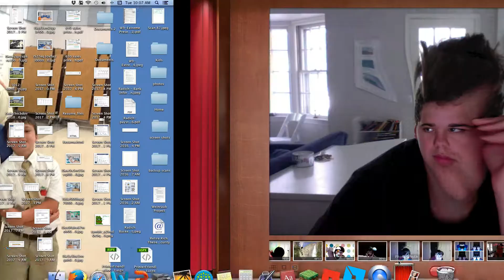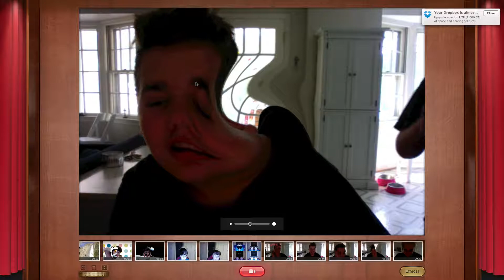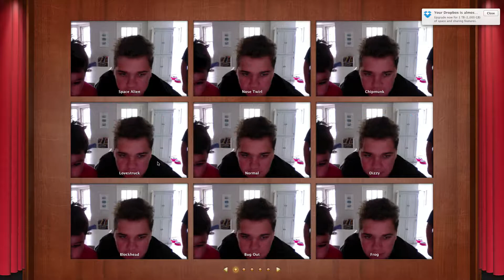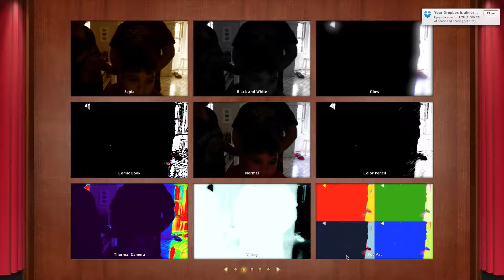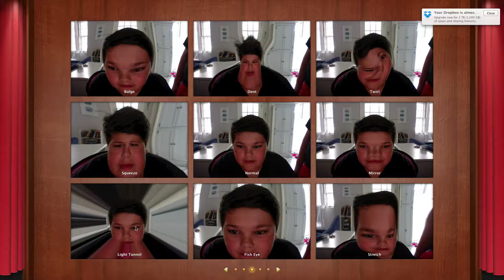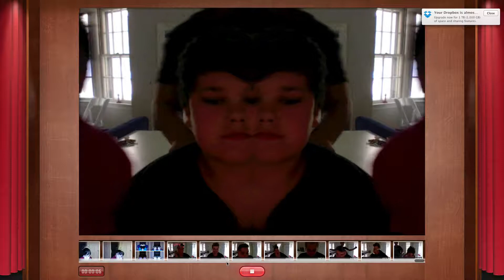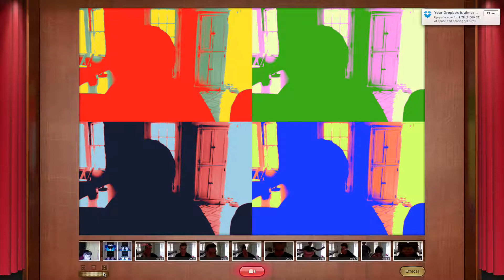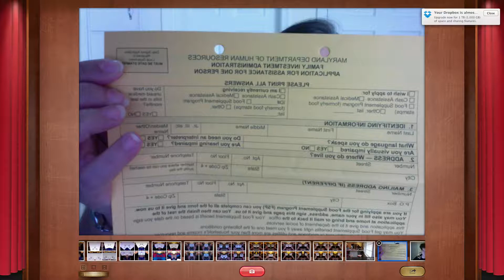TRY NOT TO CRINGE OR LAUGH!